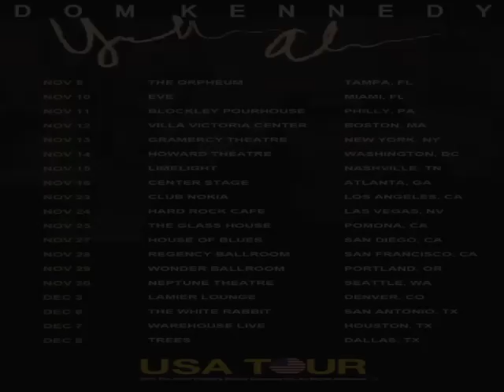Dom Kennedy YellowAlbumTour at the Blockley (Phila, PA)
Dom Kennedy hits up Philadelphia, PA in one of the first stops to his Yellow Album Tour. He shut the Blockley down repping Cali to the fullest. OPM - ThaProduceSection.com